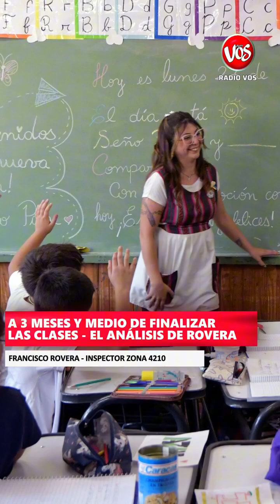GENERAL DEHEZA: A 3 MESES DE FINALIZAR LAS CLASES, EL ANALISIS DE ROVERA.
• A 3 MESES Y MEDIO DE FINALIZAR LAS CLASES, El análisis del Inspector de la zona 4210, Docente Francisco Rovera.

🎙️ FRANCISCO ROVERA en Radio Vos.

Imágenes desde el móvil de la radio.